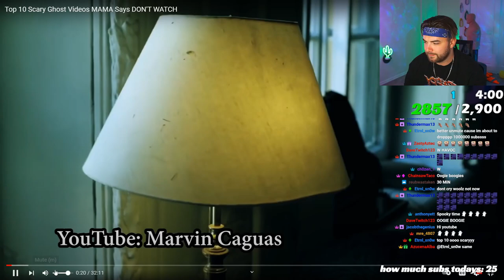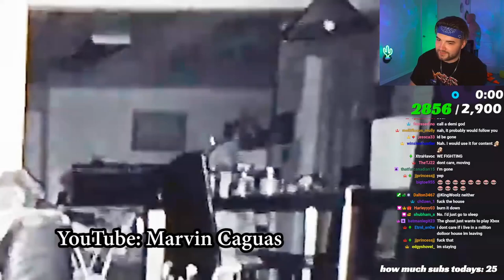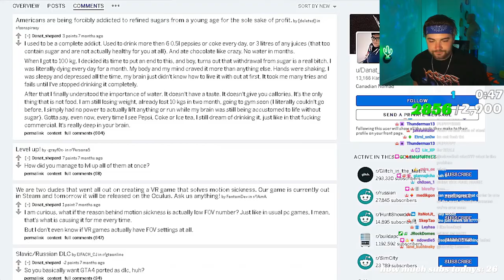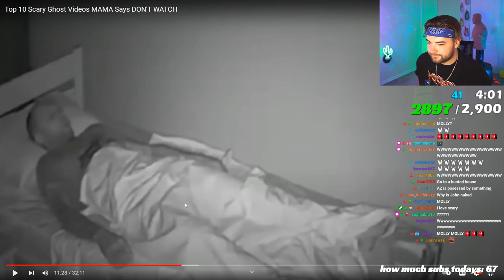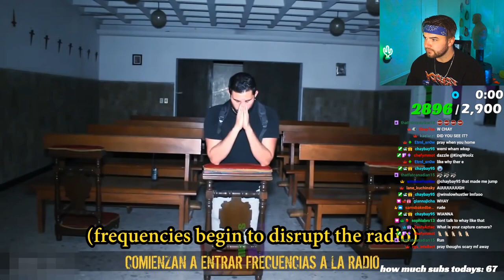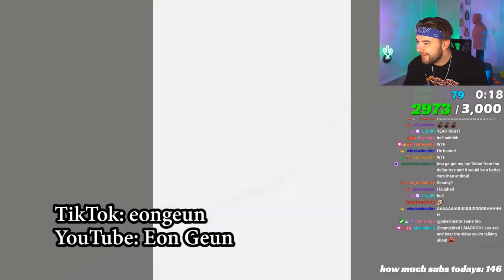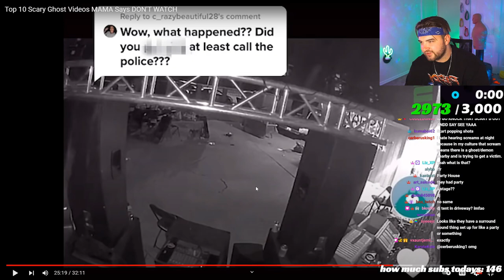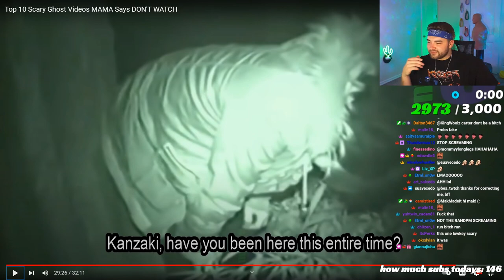KingWoolz Reacts to Top 10 Scary Ghost Videos MAMA Says DON'T WATCH (Nuke's Top 5)